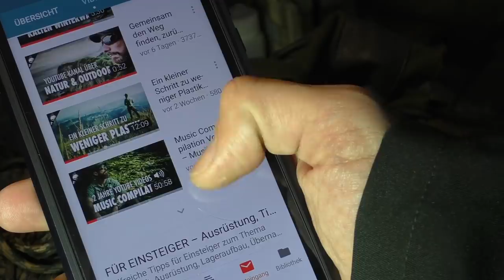Bushcraft-Outdoor Pfanne einbrennen im Winterwald & Kochen am Feuer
Hi, heute habe ich mal meine neue Bushcraft, Trekking, Outdoor, Survival oder Jägerpfanne aus Schweden eingebrannt. Eine anständige Pfanne gehört in jeden Rucksack, egal ob Waldläufer, Bushcrafter oder der einfache Wald-Ausflug mit der Familie am Sonntag. Eine Eisenpfanne einbrennen ist wirklich empfehlendswert und dieser Schritt ist sehr wichtig, um eine erste Schicht der Patina zu erhalten. Diese natürliche Antihaftbeschichtung sowie Korrosionsschutz ist ein Bestandteil, der auf unserer Bushcraft-und Outdoorpfanne nicht fehlen darf.
Begleitet mich einfach und schaut zu wie ich das mache, natürlich ist der richtige Ort zum einbrennen, draußen im Wald wo man anschließend gleich am Feuer kochen kann. Viel Spaß

►► Hier ein Teil der genutzte Ausrüstung, welche ich in diesem Video verwendet habe.

Handy Oukitel
Paracord 550 Rothco
Rucksack Savotta
Clawgear Hose CCE
Merino Socken
Haix Tibet
Silky Säge
Messer Jaktkit
Merino Hemd
Merino Unterhose
Clawgear Gürtel/Belt MTP
Fjäll Räven Cap
Hultafors Axt
Laser Cut Pouch Seitentasche
Laser Cut Pouch Beckengurt
Keith Feldflasche & Becher
Bushbox Titan

►►Top Neuzugänge / Equipment - derzeit im Test!

Clawgear MKII Fleece Jacke
Instructor Shirt MK II
MKIV MTP Pant
Clawgear Field Jacket MTP & RAL 7013
Ridgeline Smog Elite
Olight Taschenlampe
Olight Warrior
Olight Pro Seeker
Belt KD One MTP & RAL7013
British Army Thermal Smock
Outdoor Handy Oukitel

 !!!Euch entstehen dadurch jedoch überhaupt keine Kosten!!!

►►Musik welche ich in diesem Video verwendet hab